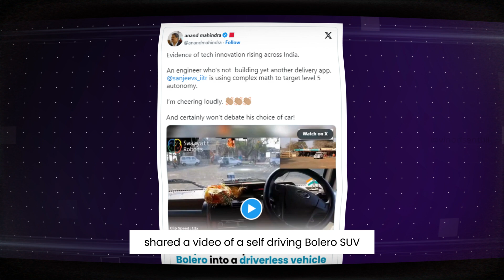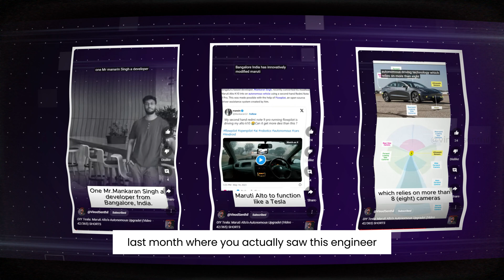The Disruptive Tech Race: Swayaatt Robots' Surprising Claim Against Tesla! - Vinod Senthil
In this enlightening video, we get the chance to talk about something truly exciting and groundbreaking in the world of robotics, technology and autonomous driving - Indian start-up 'Swayaatt Robots'. Discover how founder CEO Sanjeev Sharma is rising to the challenge and aiming for the skies, with his bold ambition of being a serious contender in a field dominated by giants like Tesla.

You'll find out how Sharma garnered attention after a thrilling video showcased a self-driving Bolero SUV, masterfully navigating the lively streets of Bhopal, was shared by billionaire Anand Mahindra. This technological marvel showcased Indian transport solutions expertise and innovation at its very best!

Engage in the discussion of some bold claims by Sharma as he sees his company as a rival to EV giant Tesla. Imagining a future where with more resources and funding, Sharma believes that the automation problem could be solved by the end of the year - how cool is that?

Reflect on the immense power and potential of indigenous thoughts and inventions. Learn about our take on foreign companies stepping onto Indian soil and the challenges they might face on account of the unique traffic scenario in India.

Also, hear our thoughts on other upcoming innovators like Mankaran Sharma or Mankaran Singh, who used a Redmi Pro mobile phone, open source software and Dialogflow to create an autonomous driving system - isn't that amazing?

Get involved in this monumental year for innovation in the transportation industry and help spread the word!

Join the journey and be part of the discussion in the evolution of autonomous driving. How do you see this affecting the future of travel in India and beyond?